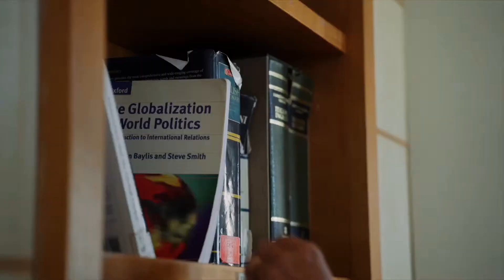Trailer: Africa Connect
🌍 Cooperazione tra Italia, Unione Europea e Africa per ricerca e innovazione: lo stato dell’arte, le prospettive e il ruolo della Scuola Sant'Anna per uno sviluppo sostenibile e inclusivo.
📆 Lunedì 8 maggio dalle ore 11.00 giornata di confronto in aula magna: dall’agricoltura alla sanità, passando per i diritti umani, i temi al centro del dibattito.
👥 Intervengono anche rappresentanti di European Commission, Ministero dell'Università e della Ricerca, Ministero degli Affari Esteri e della Cooperazione Internazionale.